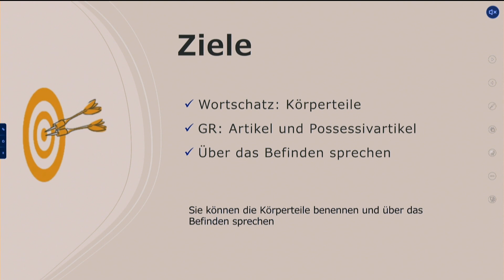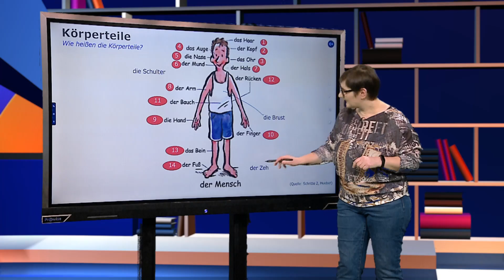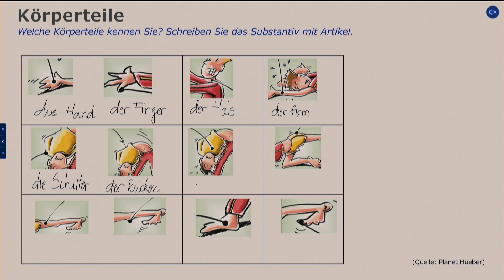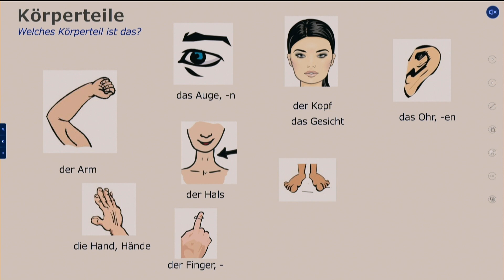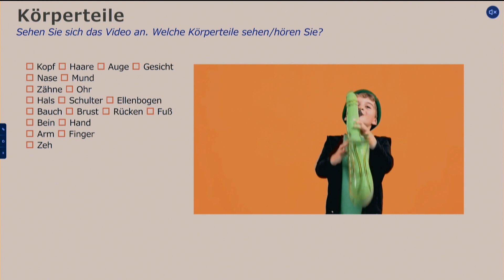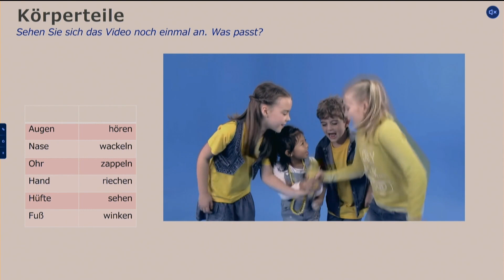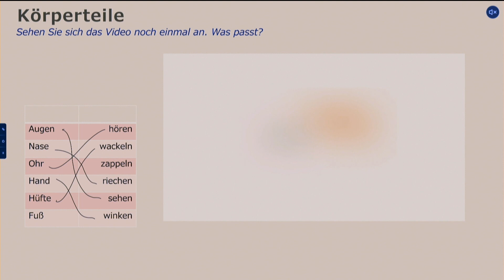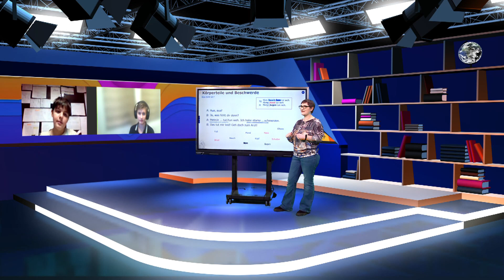TeleŞcoala: Limba germană – nivel A2 | Lektion 19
Ediţia din 20 martie a emisiunii TeleŞcoala, difuzată pe TVR2, în care Andreea Rusen ne-a propus lecţia 19 a cursului de Limba germană – nivel A2.